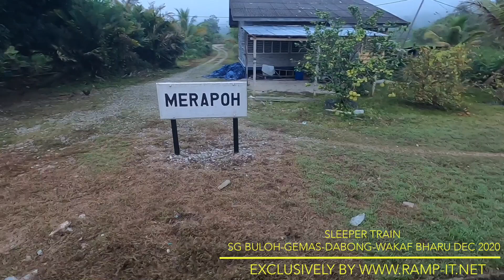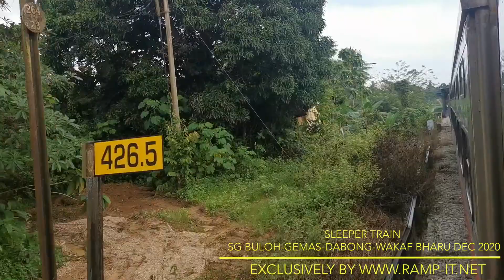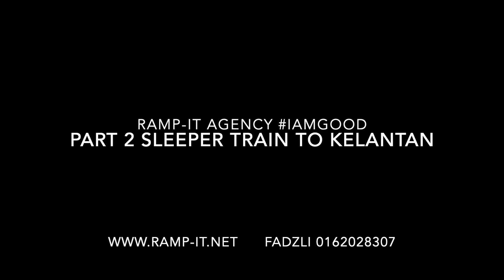Sleeper Train Malaysia - KTM & ETS from Sg Buloh - Gemas - Dabong - Wakaf Bharu Part 2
Family journey to Wakaf Bharu Kelantan using ETS and Sleeper train KTM. Part 2 from Merapoh and another stop at Dabong before we proceed to Wakaf Bharu as final destination.

Be Good I'm Good
ramp-it Agency